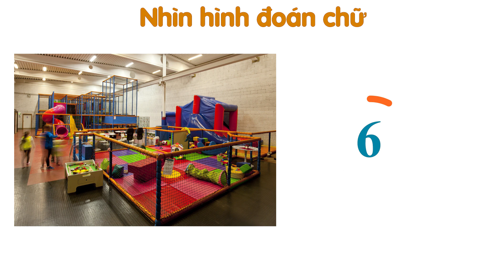Từ vựng tiếng anh lớp 3 | Unit 17: What toys do you like?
Friend
Boyfriend
Girlfriend
Bestfriend
Everything has an end except Family.
Family has 3 letters that says, I Love You.

★ Với thế giới, bạn chỉ là một người bình thường, nhưng với riêng một người nào đó, bạn có thể là cả thế giới:
- Momo, ViettelPay, ZaloPay: 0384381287, Lê Văn Đức.
- VietinBank: 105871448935, Lê Văn Đức.